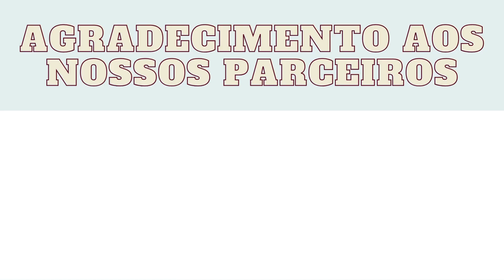Programa Paz: Então é Natal!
Com Pastor Paulo Escobar da 2ª Igreja Batista
Apresentação de Kelli Scherer